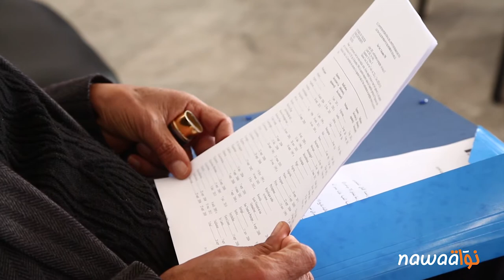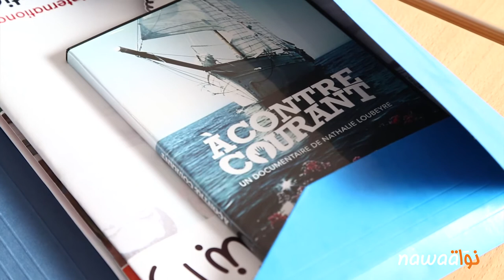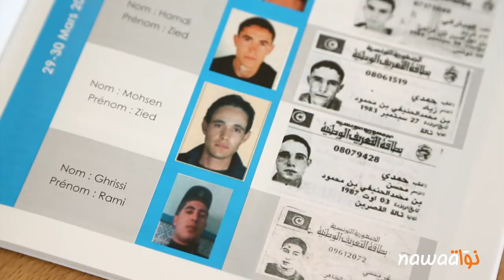انتهاك حقوق اللاجئين بتونس